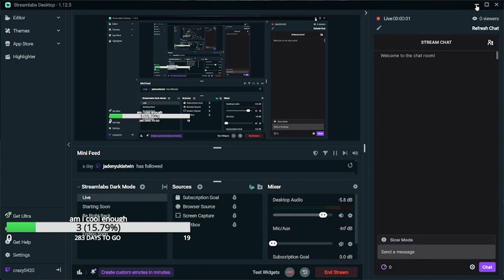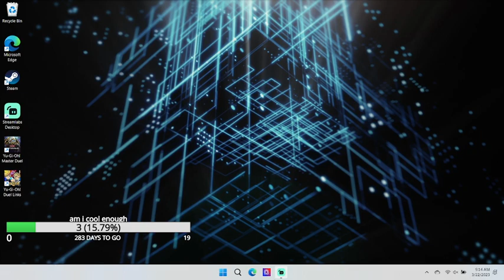messing around in duel links